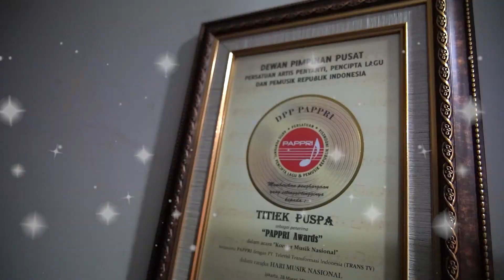Sehari Bersama Jaz dan Titiek Puspa (Teaser)